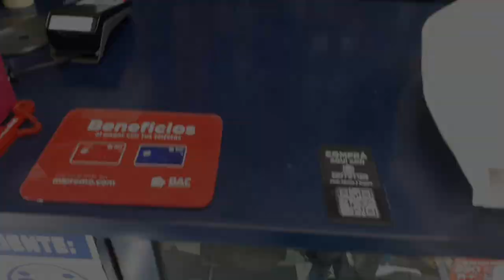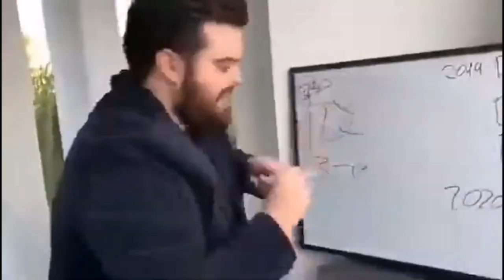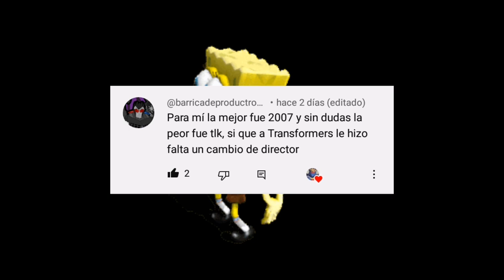Soundwave Clase Voyager Transformers Legacy / Unboxing y Review: Una figura... que existe 🗿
Soundwave Clase Voyager Transformers Legacy y Smashdown Transformers Earthrise / Unboxing y Review: Una figura... que existe 🗿

Hey cyberpapus, el día de hoy les traigo la primer review del canal, donde veremos a la figura de Soundwave Clase Voyager Transformers Legacy y Smashdown Transformers Earthrise

Muchas gracias.